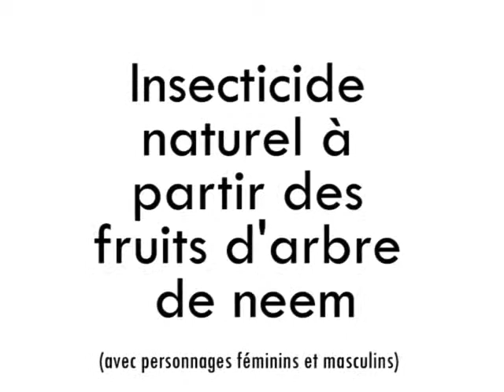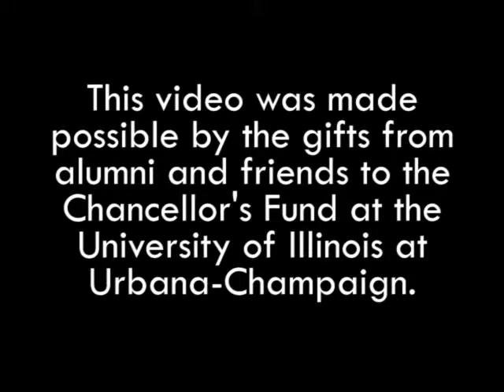Natural Insecticide from Neem Seeds Variant 1 in Bariba (accent from Benin)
BBA Bariba Baatonum Benin NeemVariant1 Final